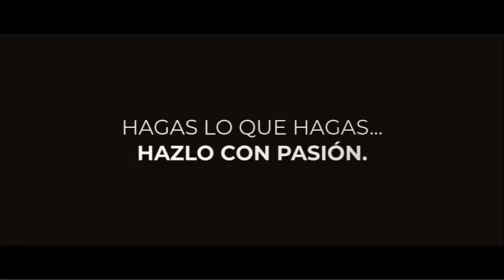🏓SAQUE CORTADO + ATAQUE 3ra ⚪BOLA con 🏓TOPSPIN de ➡️DERECHA 💢 🇩🇪 Thomas Wetzel 🎯Topspin Sport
Nuestros amigos/as, de pinponeando, del centro de alto rendimiento europeo, del "Topspin Sport Table Tennis Center", ubicado en Bad Aibling, (Munich); nos comparten un ejercicio práctico, el cuál consta de 2 acciones:

(SAQUE CORTADO + ATAQUE 3ra BOLA con TOPSPIN de DERECHA).

Producción, edición y diseño: @pinponeando
Grabación por : Tina, (Mujer de Thomas Wetzel).
Protagonistas:  (Félix Wetzel, (seleccionado nacional U-18 aléman).

Date el placer de mirar la web de nuestro ecosistema comunicativo y deportivo, del tenis de mesa mundial, HACIENDO CLIC AQUÍ:

NOS VEMOS PRONTO PINPONEROS/AS !!!